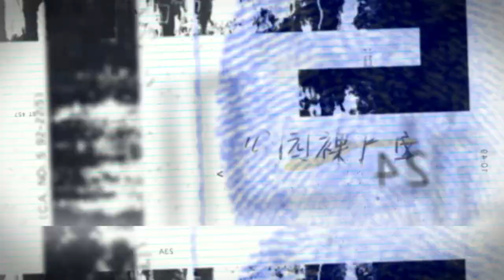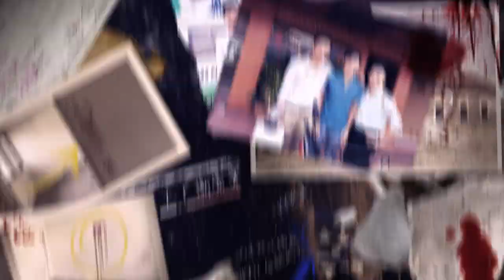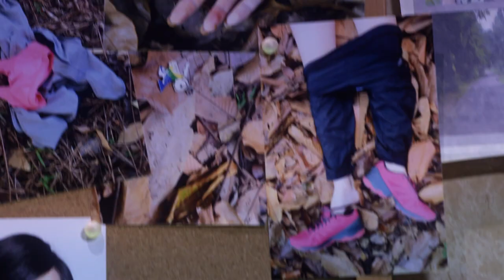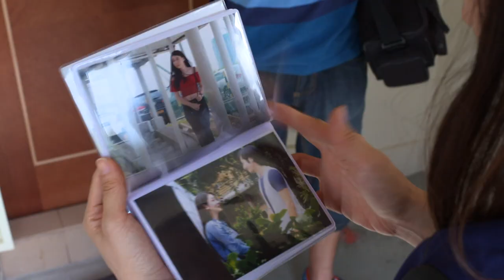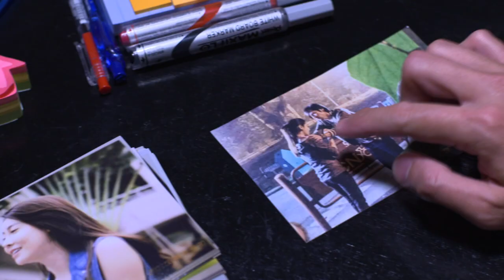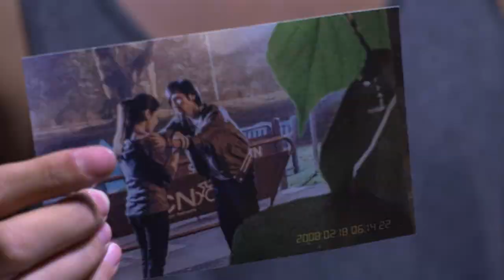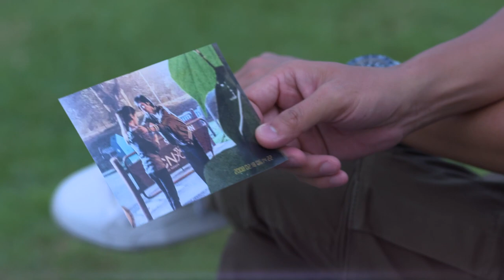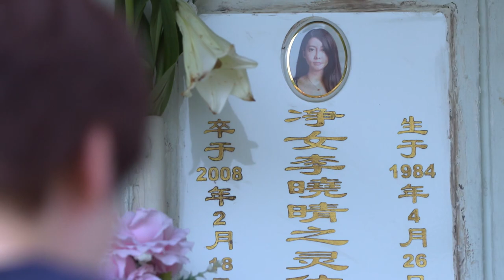The Truth Seekers 真探 Ep 2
Hai Feng's helper, Mei Yun, wanted to commit suicide, apologising to him for being unable to help him keep the secret of him killing Shao Qing. Mei Yun wants to use her life to take the rap for Hai Feng, and leaves Hai Feng bewildered. Qing Xiong and the rest arrive at the scene in time to stop Mei Yun from killing herself. Mei Yun tells them of how she saw Hai Feng kill Shao Qing with her own eyes. Hai Feng is rendered speechless.
海峰的帮佣美云准备以刀自刎，并向海峰致歉，表示无法再帮他隐瞒杀死晓晴的真相，自愿以死代海峰顶罪，海峰莫名奇妙。庆雄等人赶到，制止美云自杀。美云说出当年亲眼看到海峰杀死晓晴，海峰百口莫辩…